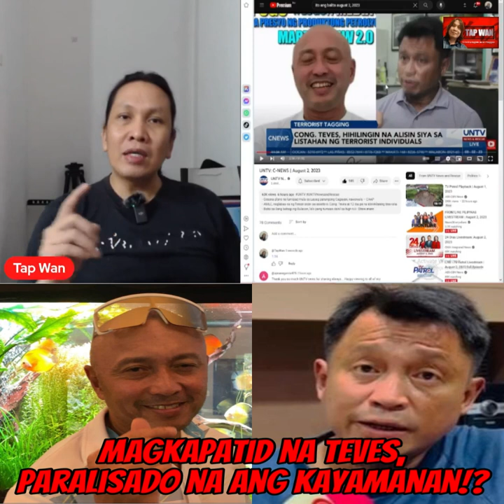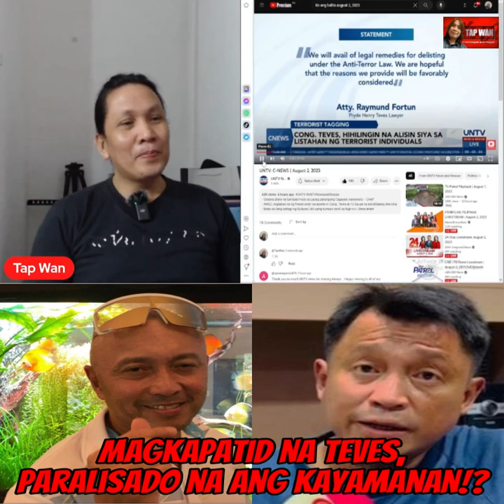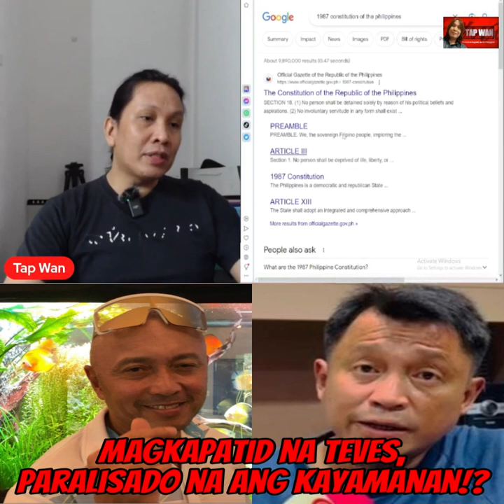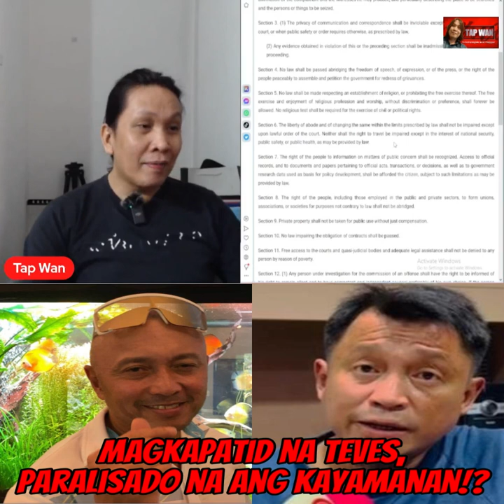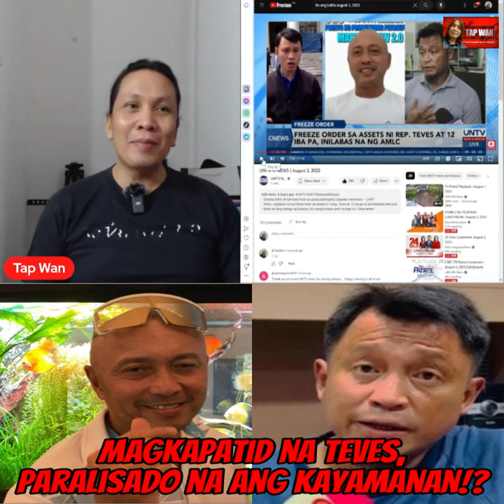Nabibilang na ang mga malayang araw ni suspendidong Cong. Arnie Teves?!